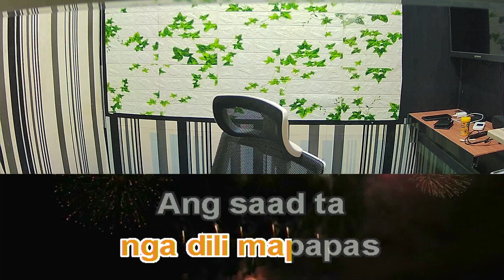Jaime Salazar Panumpa Karaoke Female Key